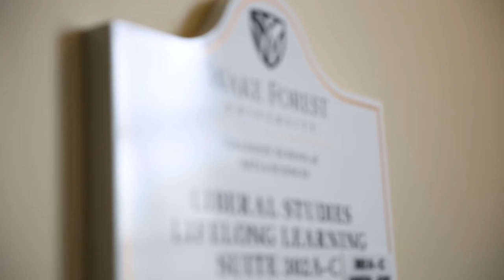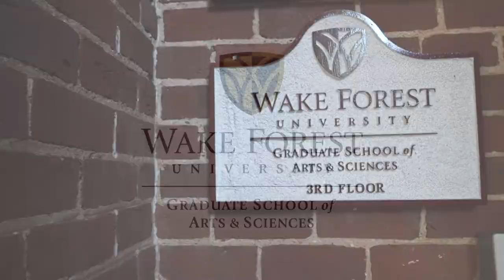Lifelong Learning Program - Wake Forest University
The Lifelong Learning Program at Wake Forest University offers a variety of short personal enrichment courses throughout the year.